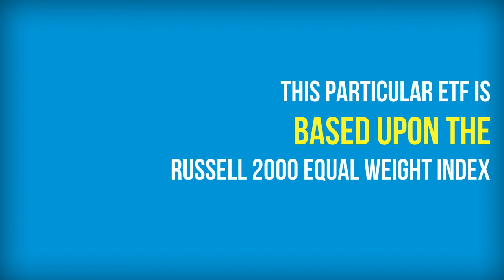PowerShares Russell 2000 Equal Weight Portfolio (EQWS)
The PowerShares Russell 2000 Equal Weight Portfolio (EQWS) is an ETF comprised of U.S. small-cap companies that are constituents of the Russell 2000 Equal Weight Index.